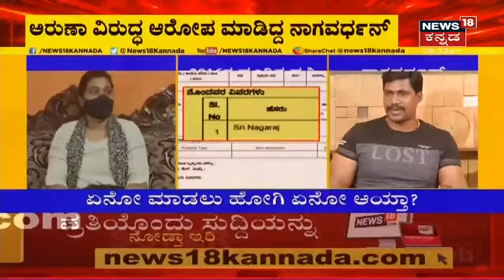Darshan Fake Loan Case | ಏನೋ ಮಾಡಲು ಹೋಗಿ ಏನೋ ಆಯ್ತ? Aruna Kumari ವಿರುದ್ಧ Nagavardhan ದೂರು ನೀಡದಿದ್ಯಾಕೆ?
Darshan Fake Loan Case | ಏನೋ ಮಾಡಲು ಹೋಗಿ ಏನೋ ಆಯ್ತ? Aruna Kumari ವಿರುದ್ಧ Nagavardhan ಮೊದಲೇ ದೂರು ನೀಡದಿದ್ಯಾಕೆ? 2016ರ ದೂರಿನಲ್ಲಿ ಏನಿದೆ ಗೋತ್ತಾ?